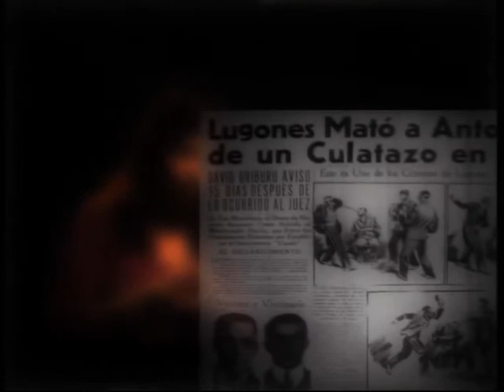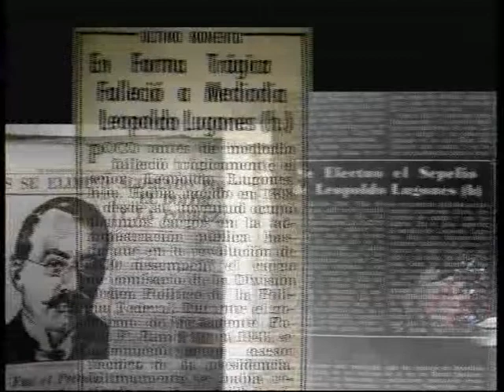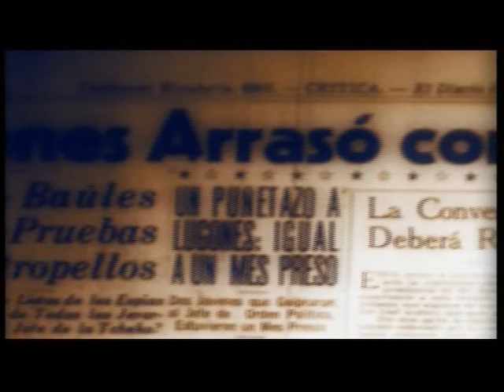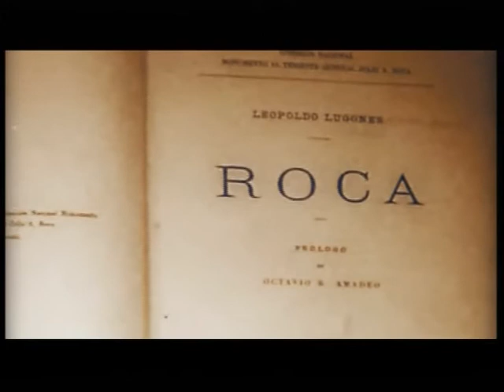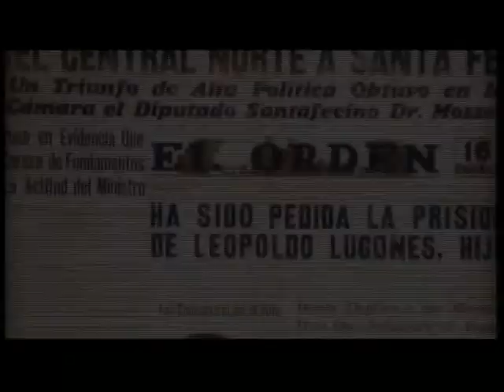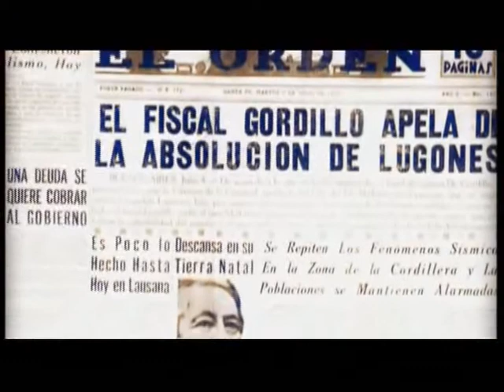SECRETOS DE FAMILIA LUGONES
Capítulo de SECRETOS DE FAMILIA, conducido por Magdalena Ruiz Guiñazu, dedicado a la Familia Lugones.

Una producción de Tranquilo Producciones

Seguinos en Twitter y en Facebook: Tranquilo Tv